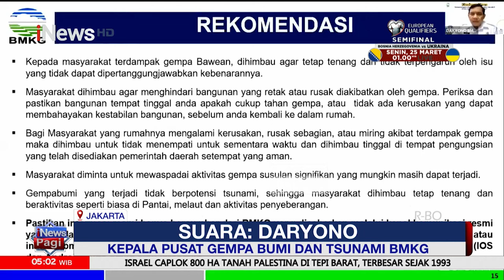Dampak Gempa Tuban, Masyarakat Diimbau Tidak Mudah Percaya dengan Info di Medsos - iNews Pagi 23/03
BMKG mengimbau masyarakat waspada terhadap potensi gempa bumi susulan yang mungkin akan terjadi di sejumlah wilayah.